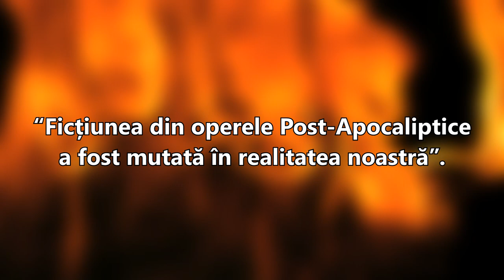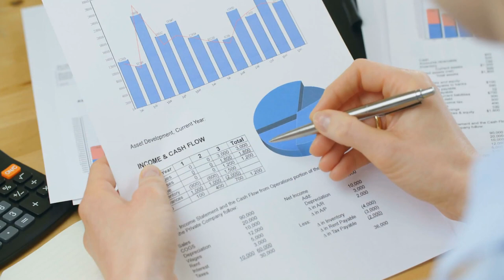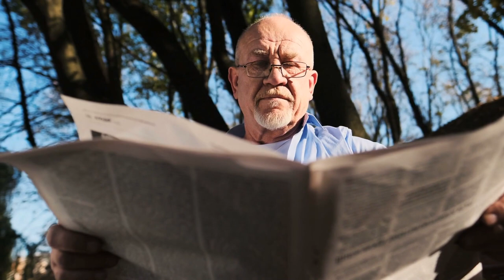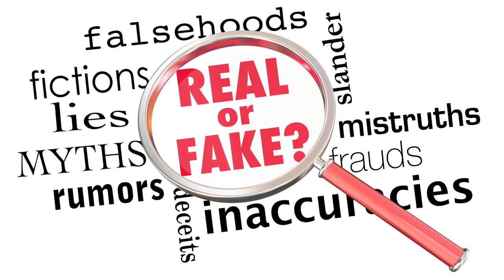Australia - Zona Zero Pentru Catastrofe Climatice